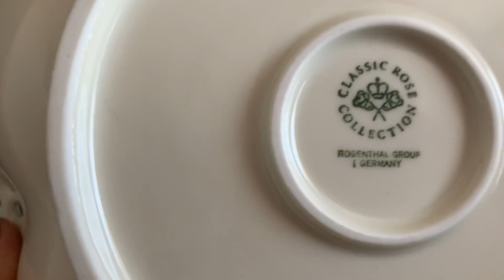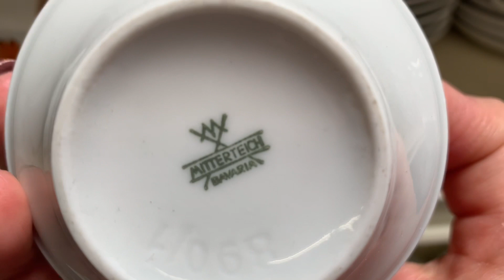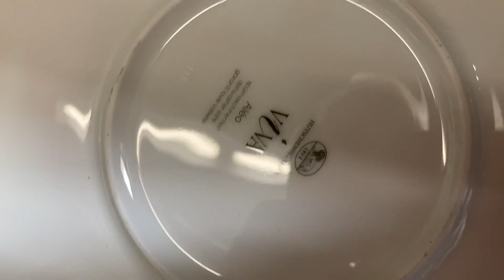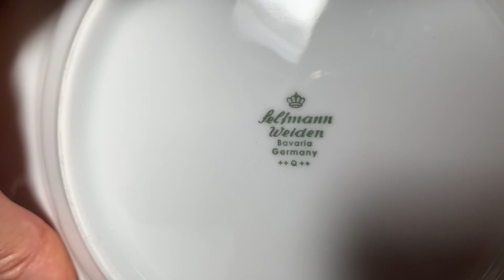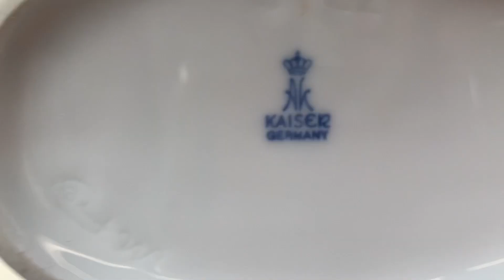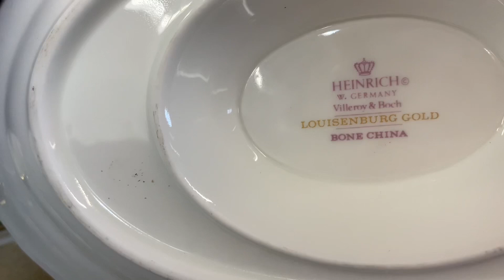Опять удача.Великолепный Розенталь, винтажная бижутерия, коллекционные куклы.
Опять удача. Великолепный Розенталь, винтажная бижутерия,коллекционные куклы. Советую посмотреть .Я Татьяна . На моем канале вы можете увидеть видео на разные темы-это антикварный и винтажный фарфор, прогулки по достопримечательностях города Байройт и других городов. Также походы на Флоумаркты ,блошиные рынки и социальные магазины, сумки, украшения--кольца, броши, колье , винтажный и антикварный фарфор, чайные трио, кофейные двойки, хрусталь, ваза от Шуман, вазы из кобальта и многое другое. А также видео с любимыми и проверенными рецептами. Рецептами многонациональной кухни .И конечно видео о моем доме и личной жизни. Приглашаю вас на мой канал. Не забудьте подписаться на мой канал и нажать на колокольчик чтобы не пропустить новые видео где я показываю мои находки винтажного и антикварного немецкого фарфора от Розенталь, Карл Тильш, КПМ и многие другие известные мануфактуры немецких мастеров. В этом видео вы увидите мои покупки и обзор магазина . Это удача и клад. Добро пожаловать на мой канал.